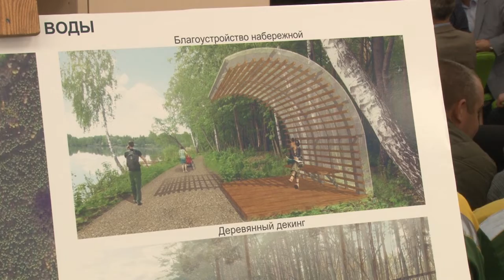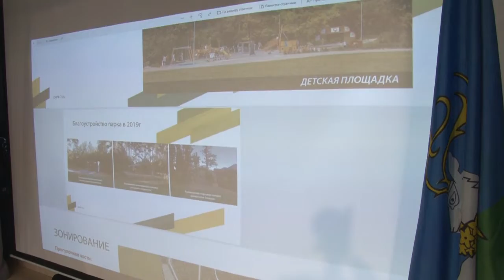Парковые пространства.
В Одинцово прошло обсуждение проектов парковых пространств округа. Среди участников были и жители Звенигорода. Город включили в общую программу развития и благоустройства территории муниципалитета.